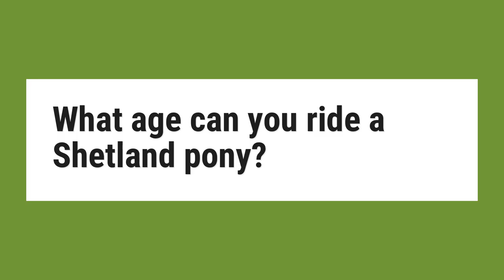What age can you ride a Shetland pony?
At Shetland Pony Club the minimum age you can ride a Shetland pony is 2 years and 6 months old. From the age of 2½ years old most children have the core strength to sit upright and enjoy a ride on a miniature Shetland pony, on the lead rein.

Reference:
At what age can you ride a Shetland pony? Shetland Pony Club, UK